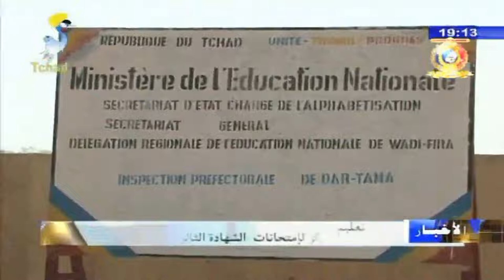بكالوريا 2018م - إفتتاح مركز لإمتحانات الشهادة الثانوية بقريضة